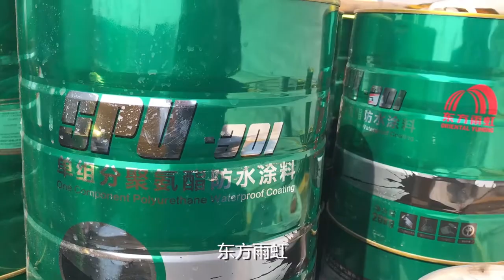One component polyurethane waterproof coating Hydraulic airless spray machine